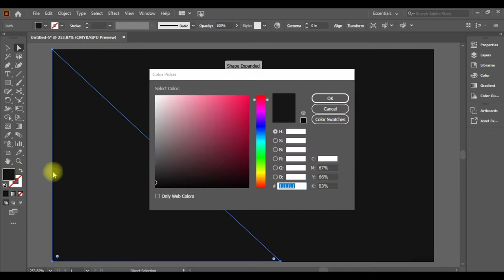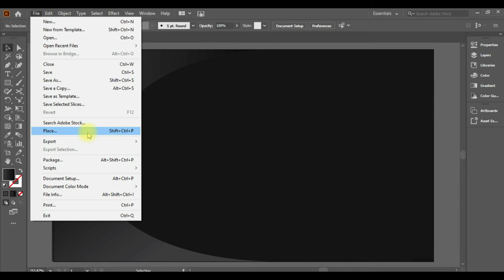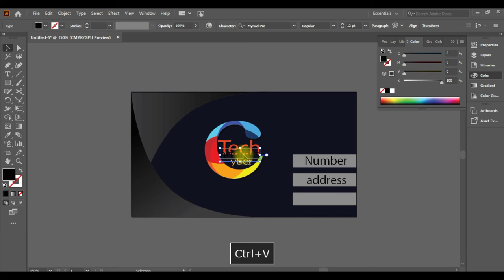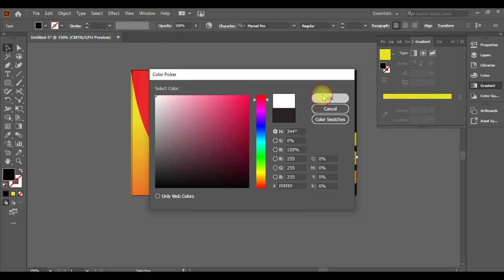how to make a business card with adobe illustrator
cyber tech

making a Design a Business card in illustrator